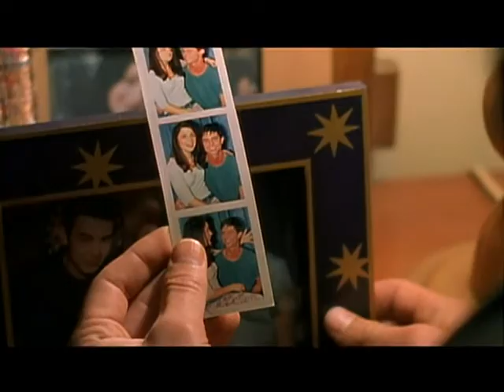Roswell (1999) – The End of the World - Making of season 2 | DVD Extras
Roswell (1999)
DVD Extras / Specials
Making of Roswell TV Series

Roswell (1999–2002)
Drama, Mystery, Sci-Fi
The lives of three young alien/human hybrids with extraordinary gifts in Roswell.
Creator: Jason Katims
Stars: Shiri Appleby, Jason Behr, Katherine Heigl, Brendan Fehr, Majandra Delfino, Nick Wechsler, William Sadler, Colin Hanks, Emilie de Ravin.
Storyline: Living among the citizens of the infamous New Mexico city of Roswell are some who are not there by choice. They are there to follow a destiny given to them by the members of their dying race, a race that they are someday destined to save. This is the background behind the WB series "Roswell". Max Evans, Isabel Evans and Michael Guerin are teenage humans with extraordinary gifts - gifts that are "not-of-this-earth". They are human/alien hybrids, sent here to complete their destiny. Their counterparts have already perished in a war of attrition, thus one day, they will return to their home planet and save their race. Before a fateful day in 1999, the teens hid their gifts. The event that forever changed their lives was when Max healed Liz Parker (a classmate) after she was fatally shot in the stomach in a dispute between two customers at the restaurant where she waitresses. A close relationship then develops between Max and Liz. Central to the first season were the relationships between...